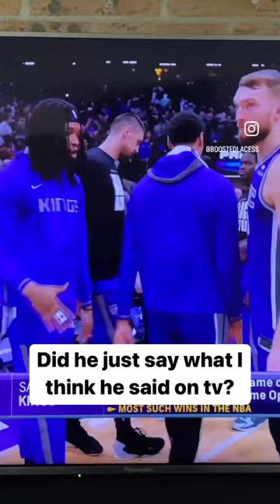NBA commentators swears live on tv?!? 🫢🤔🤬🏀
De Aaron Fox and Kyrie Irving go at it late in the game in Sacramento. Commentator swears live on air?